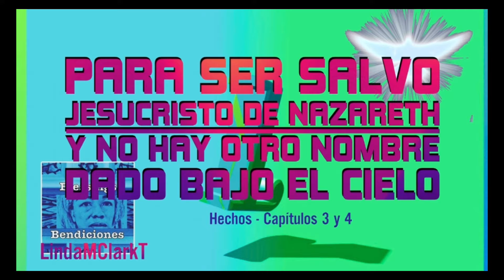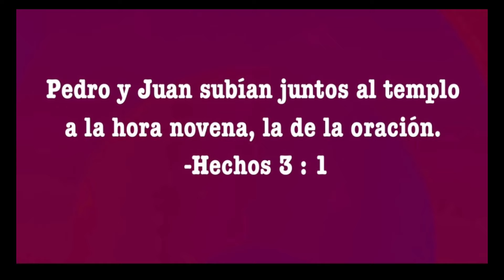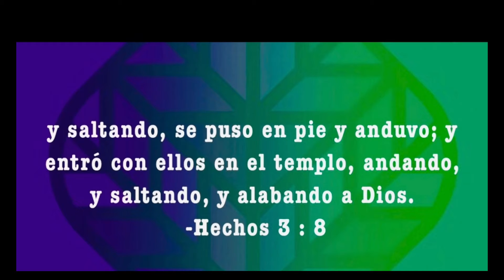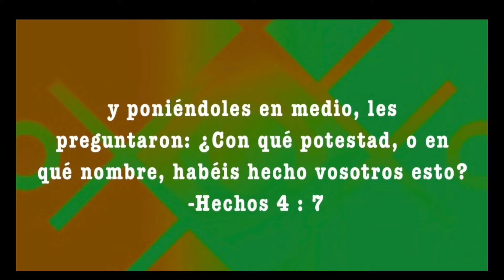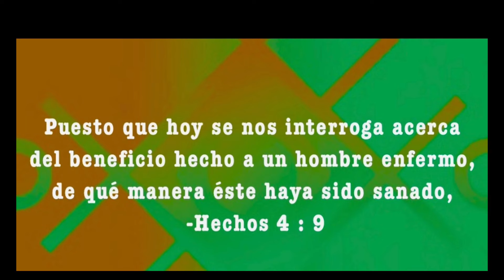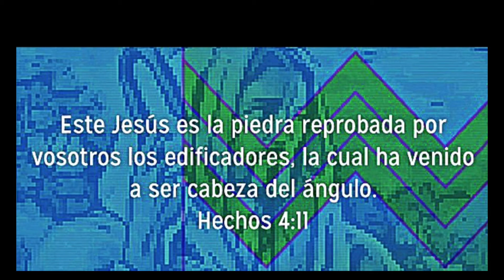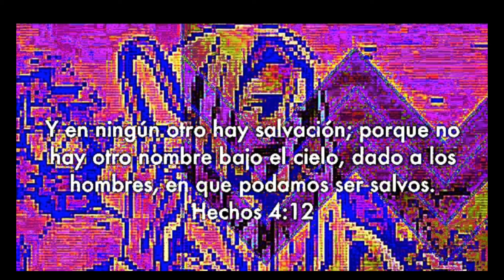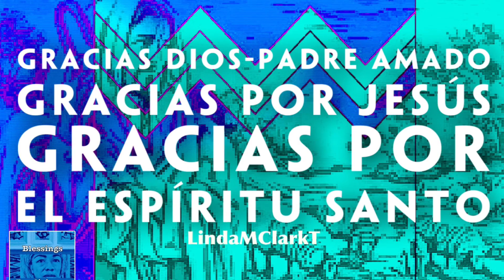BENDITO DEL CIELO UN SOLO NOMBRE PARA SALVACIÓN LindaMClarkT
BENDICIONES. MEDITANDO EN EL LIBRO DE HECHOS CAP 3 y 4 DIOS NOS HA DADO UN SÓLO NOMBRE PARA LLEGAR A EL. ORAMOS EN NOMBRE DE JESÚS DE NAZARETH  PARA SALVACIÓN. LindaMClarkT.